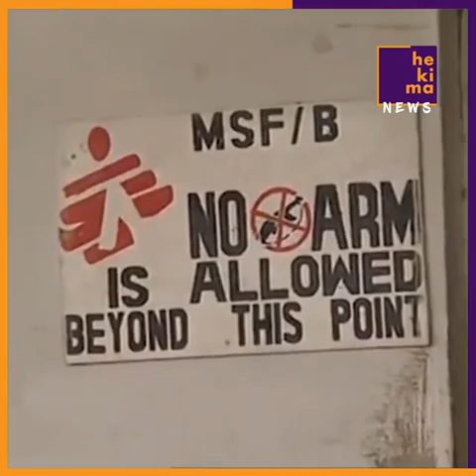La guerre au Liberia 1991/1997, le diamant au cœur du conflit